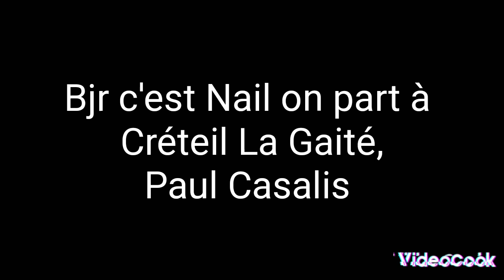Bus 181 RATP De École Vétérinaire De Maison Alfort à Créteil La Gaité, Paul Casalis